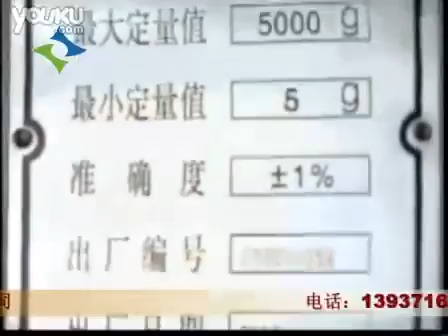Machine à emballer automatique: poudre machine d'emballage